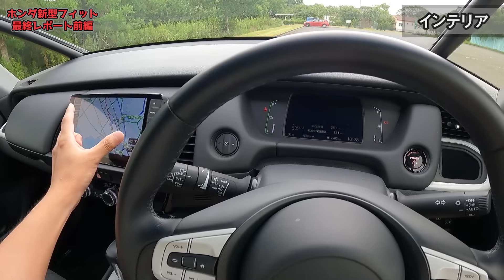【アウトオブ眼中】ホンダ新型フィット最終レポート前編！約1年半乗った評価は？EXキーパーの状態チェックも！【HONDA NEW FIT e:HEV HOME】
２２９本目の動画です。GOOD CARLIFE Channelのゼミッタです。

ついに売却先が決まったパンダちゃん。お別れの儀として最後のレポートをお届けします。

■撮影車両
モデル：ホンダ新型フィット
グレード：e:HEV HOME (FF)
金額：￥2,068,000
ボディカラー：プラチナホワイトパール×ブラック
　-ツートーンボディカラー
　-16インチアルミホイール
　-コンフォートビューパッケージ
　-ナビ装着用パッケージ

00:00 パンダ最終レポート前編！内外装編！
00:54 エクステリア
04:45 インテリア(前席)
10:32 インテリア(後席)
15:06 ラゲッジルーム
16:35 不具合について

～撮影協力～